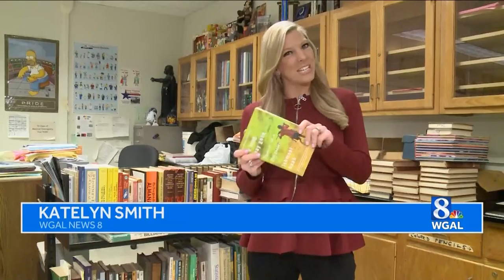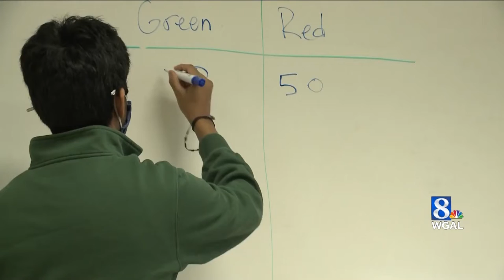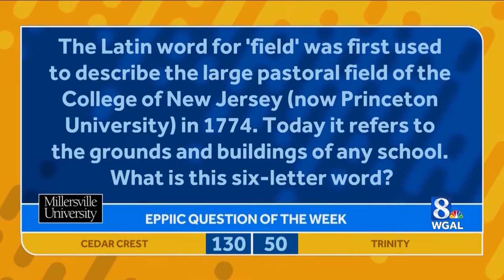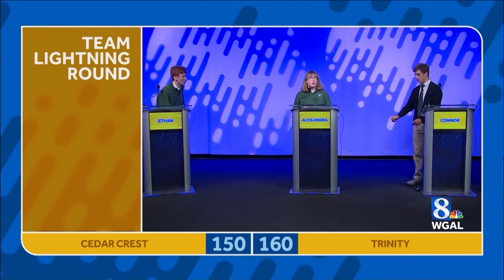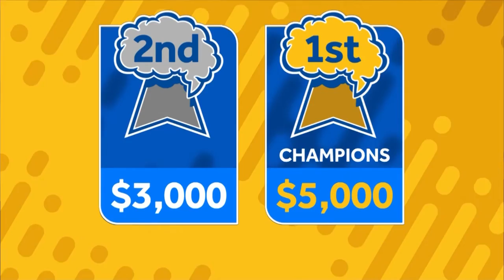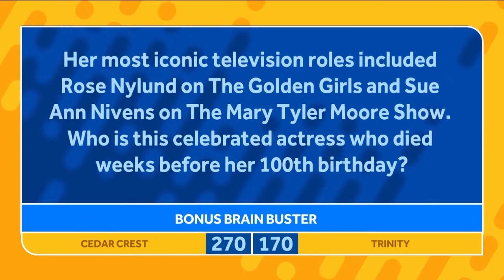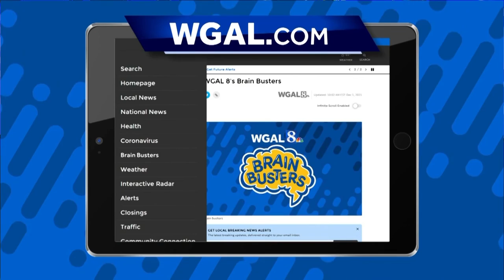WGAL 8 Brain Busters Finale: Cedar Crest vs Trinity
Welcome to the grand finale of the 2022 season of WGAL 8 Brain Busters.  Two teams remain - Cedar Crest and Trinity. Watch these two outstanding teams go head-to-head for the ultimate Brain Busters championship. The full finale episode is posted above.